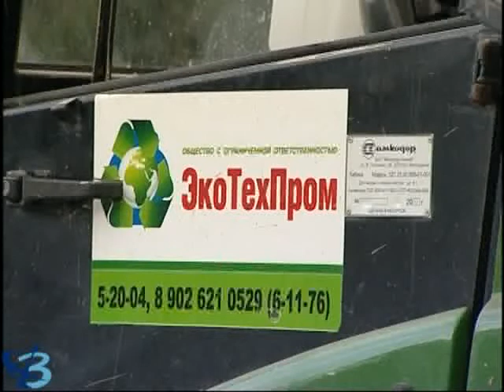Мусор есть – ответственных нет 12+